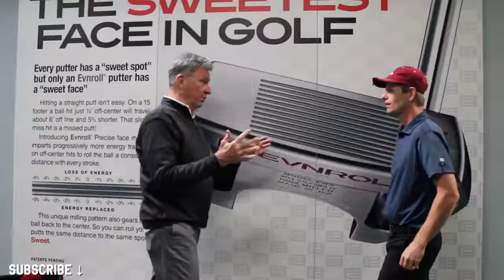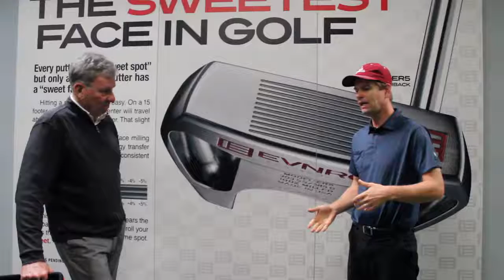Be Better Golf came to Evnroll HQ to test out our putters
Be Better Golf spoke to designer Guerin Rife at Evnroll HQ about the our game changing technology.

Courtesy of Be Better Golf.